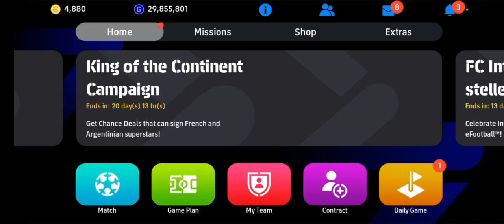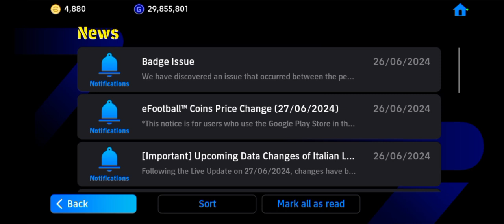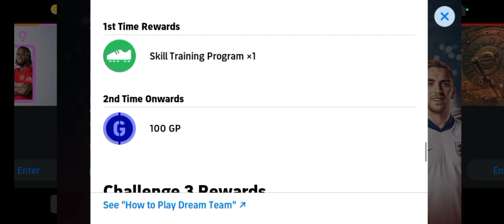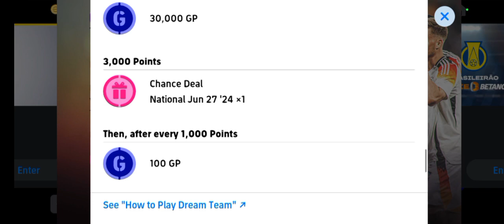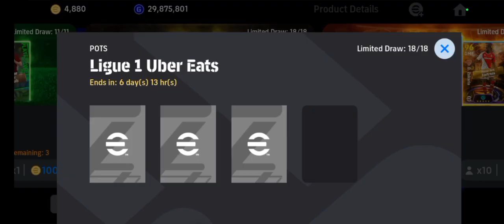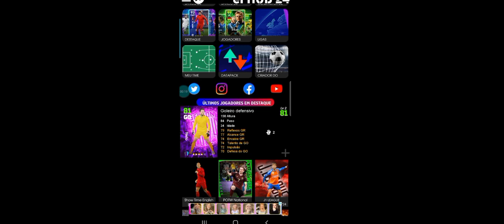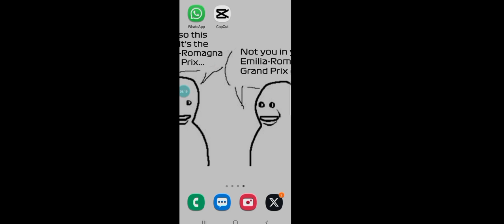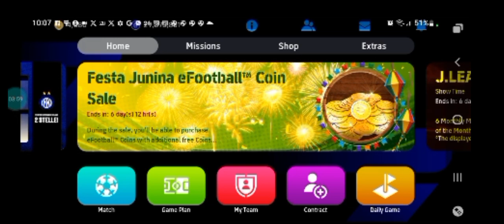É KONAMI VC É UMA VAGABUNDA NÃO TÁ TRAZENDO ÉPICO AGORA VAI SE FD (EFOOTBALL 24 MOBILE)